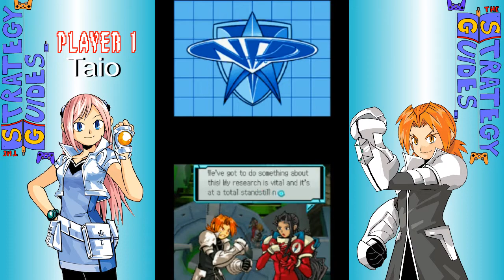Let's Play Spectrobes BLIND! Part 8 Magnetic Moon Patrol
Now all Rallen needs is a moon buggy that can shoot both ahead and straight up!